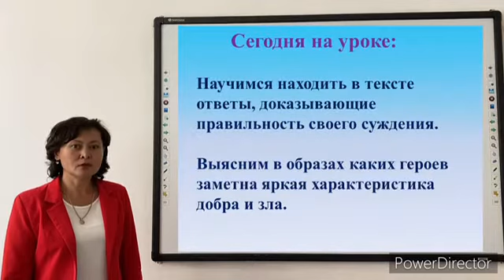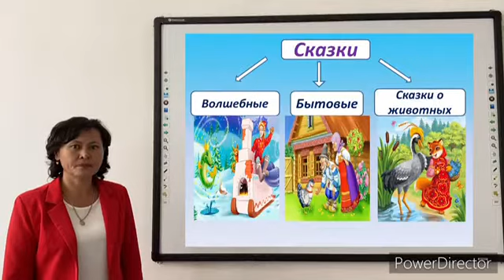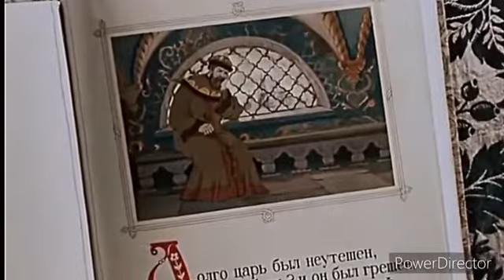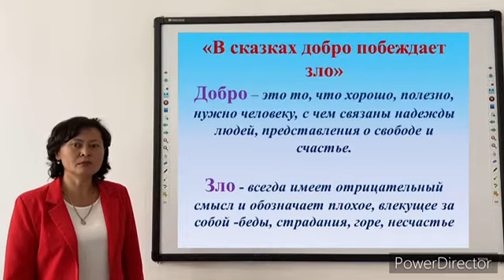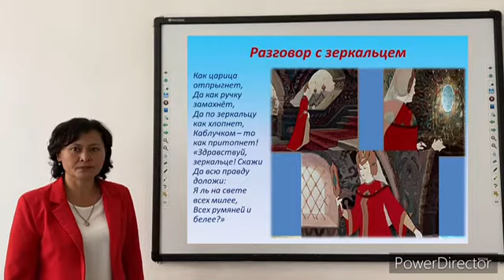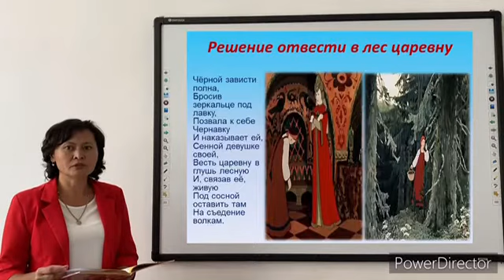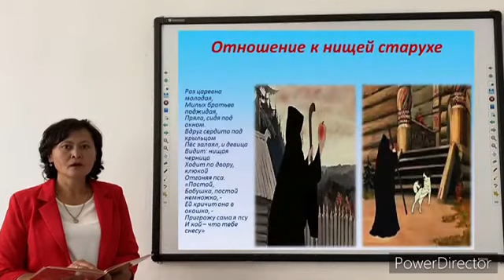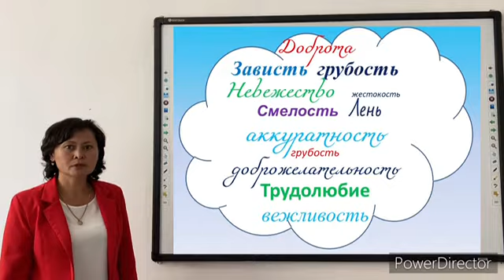Алматы обл Кербұлақ ауданы №49 ОМ әдебиеттік оқу Мусагулова Майра